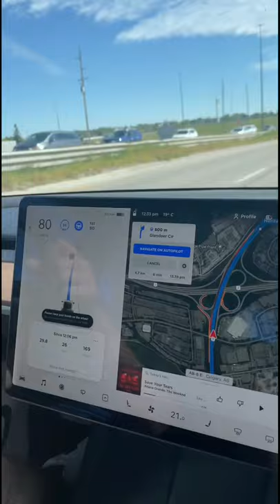My brother always miss exits 😂